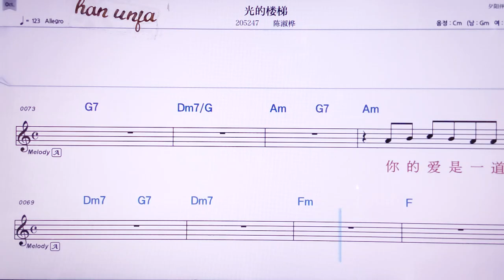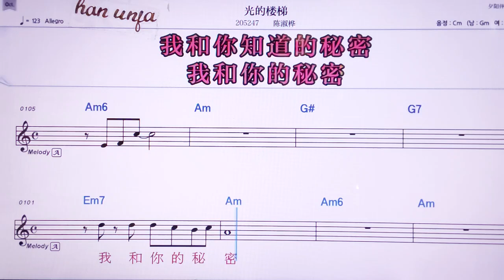💖꾸앙더러우티/천쑤화 👍MR,노래방, 악보, 코드,Karaoke With Sheet Music